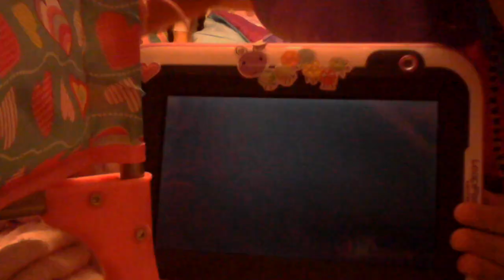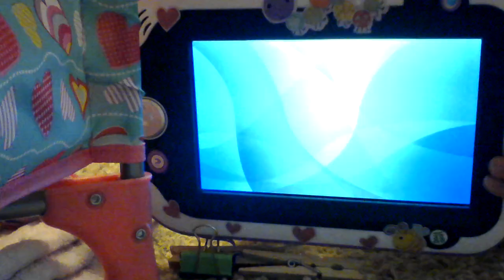Playing Pet Pals 2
I am playing a game on my LeapFrog and I am having so much fun.